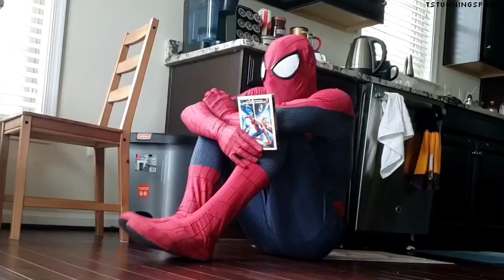The Real World "Spider-Verse" Edition SEASON 2 | Ep.1 MOVING DAY (ft.TstunningSpidey)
The Real World "Spider-Verse" Edition SEASON 2 ( EP.1 Moving Day)
~My RealWorld series is back with a new season and cast as well as some returning faces from season 1. The pandemic really screwed up the Spider-Men of multiple dimensions plans for crime fighting so they are once again thrown into a house and forced to co-exist but this time with new faces. Who are you excited to see join the fold for more shenanigans? If you enjoyed the video certainly sound off in the comments!
🕸My suits created by: @therpcstudio

Follow me at:
Instagram.com/TstunningSpidey
Tiktok.com/TstunningSpidey